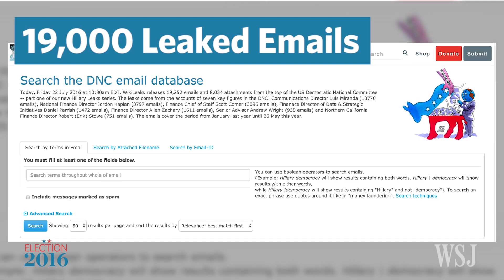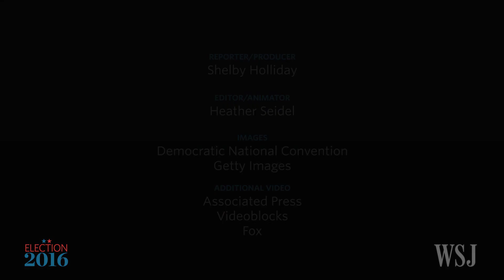The Democratic National Convention: By the Numbers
Democrats take center stage this week as thousands of people descend on Philadelphia for Hillary Clinton's historic nomination. WSJ's Shelby Holliday takes a look at the DNC by the numbers. Photo: Getty Images